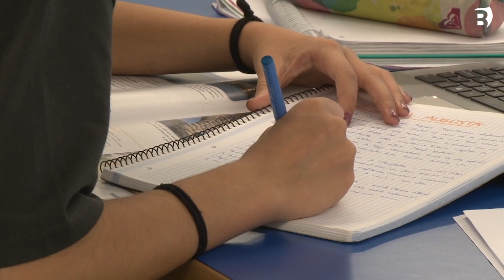La Biblioteca de Banyoles obre dilluns l'Aula d'Estudi